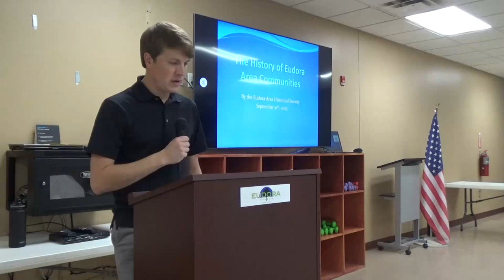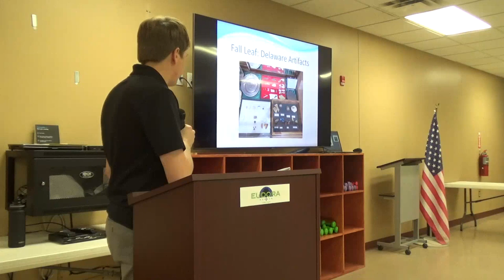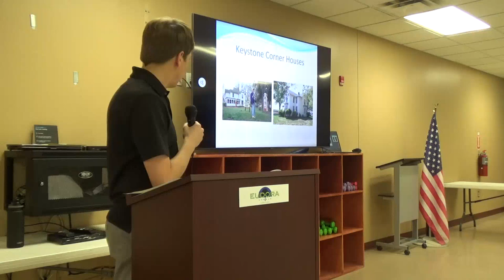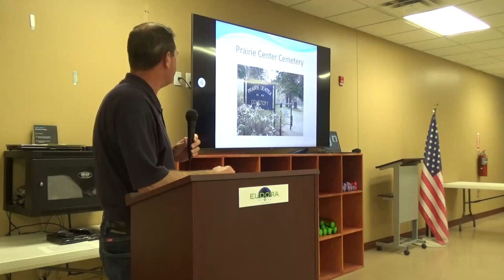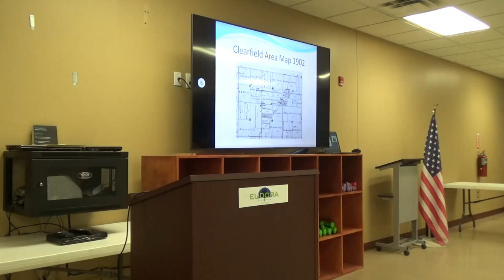History of Eudora Area Communities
The Eudora Area Historical Society (EAHS) does not only document the history of Eudora, instead, it documents the history of the entire Eudora Area.
There are five small communities that are located within what the EAHS defines as the "Eudora Area": Clearfield, Fall Leaf, Hesper, Prairie Center and Weaver. Every Eudora Area community has a unique and fascinating history!  The EAHS September, 2023 program was dedicated to detailing the history of the five Eudora Area Communities. EAHS Executive Director Ben Terwilliger presented on the history of Fall Leaf and Hesper. EAHS Board member Steve Neis presented on the history of Prairie Center and Weaver. EAHS Board member John More presented on the history of Clearfield.